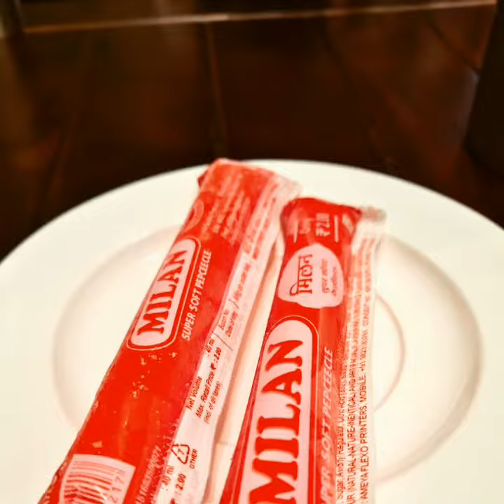THE LCR GYMKHANA PUNE LAW COLLEGE ROAD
एक सुंदर नवीन ठिकाण वापरून पहा - लॉ कॉलेज रोड (LCR) जिमखाना! आधुनिक काळातील कॅज्युअल बारच्या सर्व आवश्यक गोष्टींसह जुन्या जागतिक जिमखाना आकर्षणाचे उत्तम मिश्रण. मी कधीही कोणत्याही रेस्टॉरंटमध्ये पाहिलेला सर्वात मोठा स्क्रीन Horeca Salesachin FMCG PUNEPANDA AAJKUCHTOOFANIFOODI HORECA MARKET PUNE PUNEPCITY
LCR GYMKHANA PUNE CITY'LAW COLLEGE ROAD